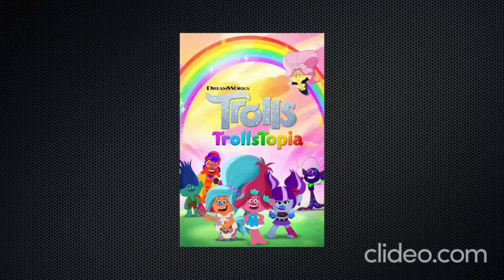Ranking Every Cartoon of 2020 - Part 3/4